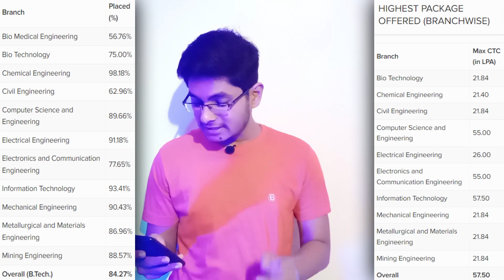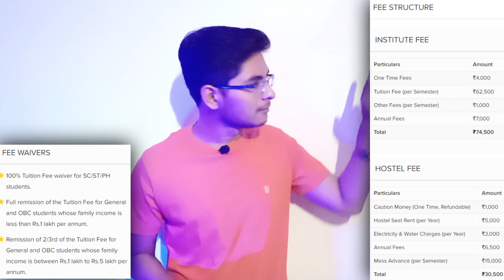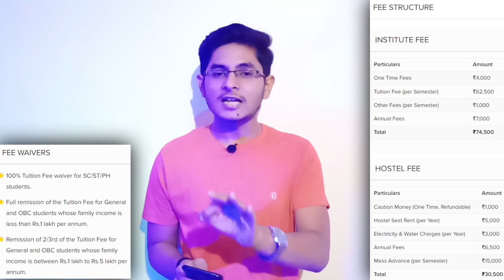NIT Raipur college review | admission, placement, cutoff, fee, campus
Give details about your college, campus, facilities, and infrastructure through the above Google form. This will help me to bring a review video of your college as soon as possible with the latest accurate details.

National Institute of Technology Raipur college review. NIT Raipur College review. Can we get NIT Raipur with Management Quota or JEE Mains or JOSAA, CSAB? How are NIT Raipur girls and boys hostel? Are placements good at National Institute of Technology Raipur? What about CSE, computer, production, metallurgy, manufacturing, Mechanical placements at NIT Raipur? Is Hostel and Mess Facility good at NIT Raipur? What is the Fee Structure of NIT Raipur? How is college life here? What about academic pressure? Fests and events like cultural and technical fests, sports meet, guest lectures, workshops, and competitions. Its new NIRF 2023 Ranking 70. Admission Process, OBC cutoff, JEE Mains 2022 cutoff, NIT Jamshedpur vs NIT Raipur comparison, Which college is best: NIT Jsr vs NIT Raipur, etc. Detailed College Review of NIT Raipur by Prabhat Ranjan. NIT Raipur Review.